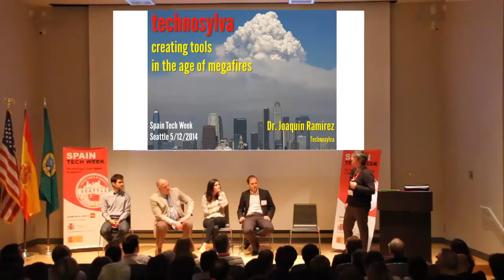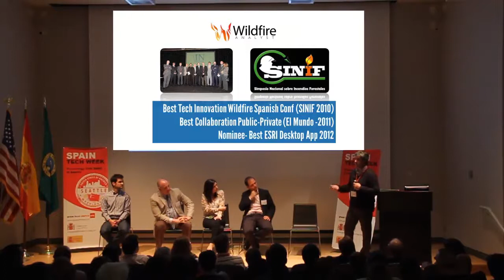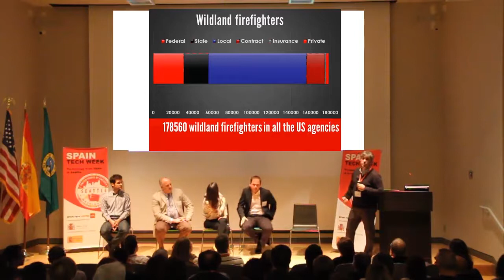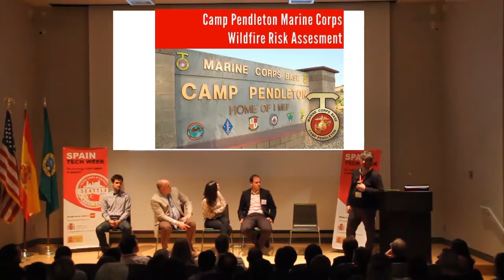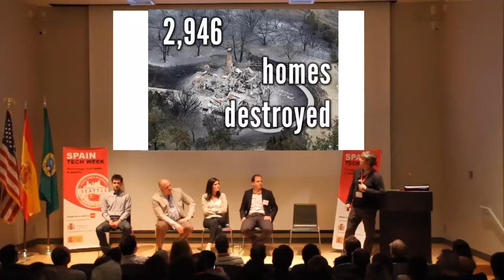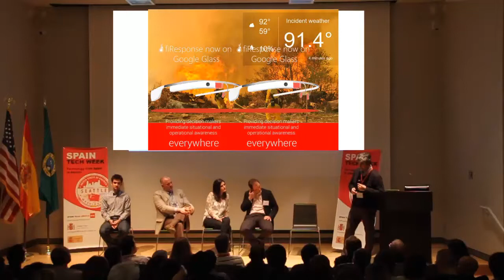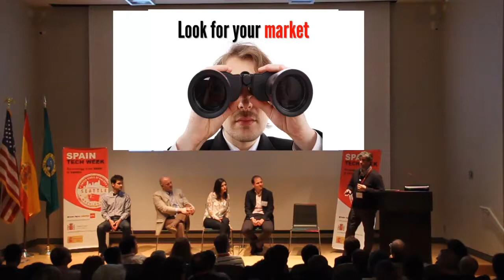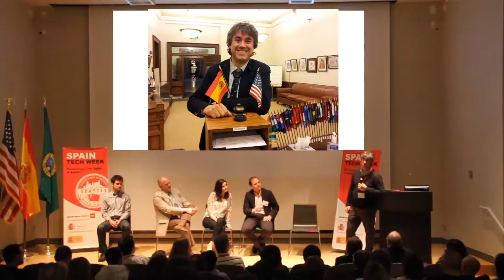Technosylva at Spain Tech Week 2014, Seattle Museum of Art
Presentation at the Seattle Museum of Art of Technosylva, during the  Spain Tech Week 2014